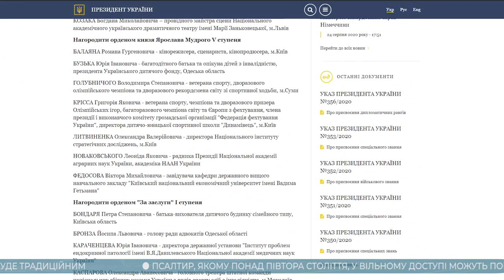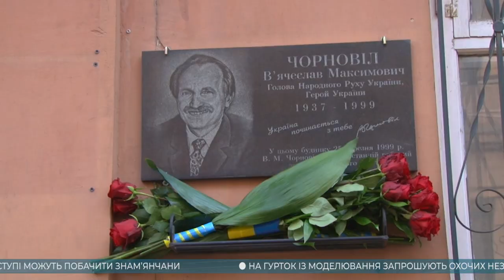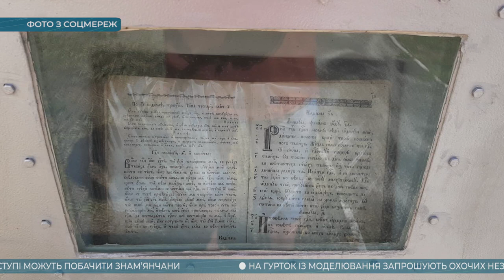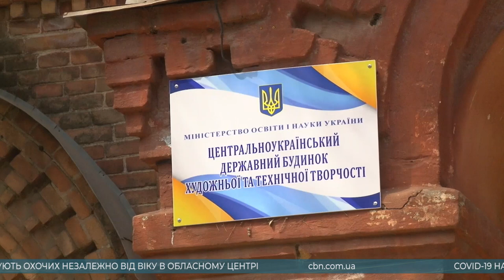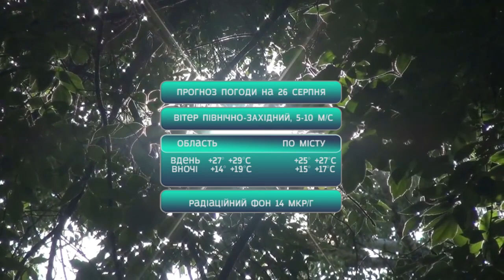Головні новини Кіровоградщини | 25 серпня 2020 року | телеканал Вітер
У випуску:

* уперше на Кіровоградщину їде президент Володимир Зеленський;
* пʼятьох жителів Кіровоградщини відзначив президент Володимир Зеленський;
* загинув під колесами потяга чоловік у Кропивницькому;
* Як святкували День Незалежності України у Кропивницькому* у Новомиргороді в День незалежності відкрили єдиний меморіал на честь військових, добровольців і волонтерів;
* старовинну церковну книгу, якій понад півтора століття подарували Знамʼянці тамтешні ковалі брати Гребенюки;
* Жителі Кіровоградщини долучилися до Маршу Незалежності ;